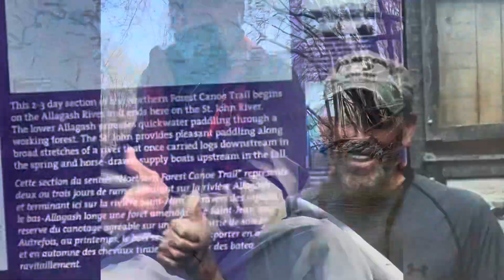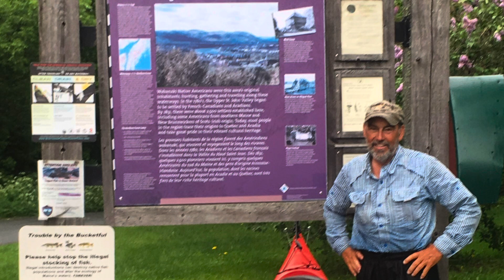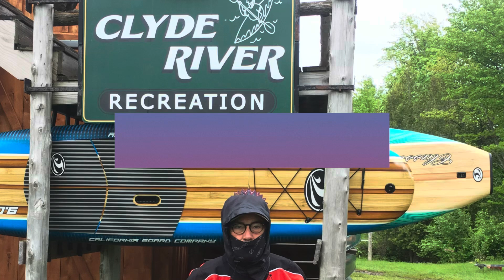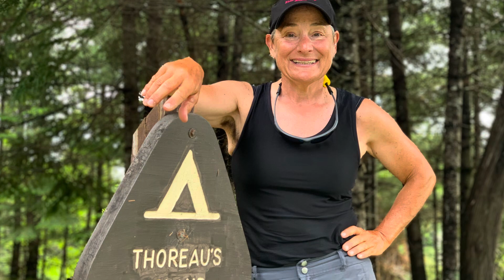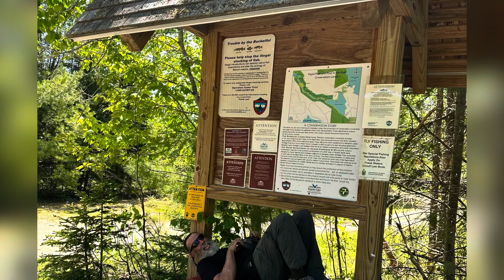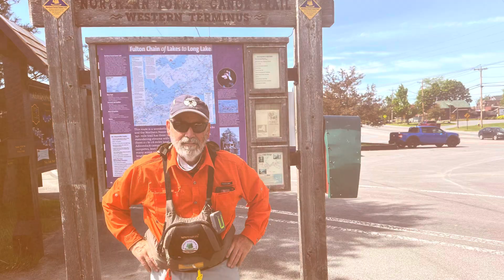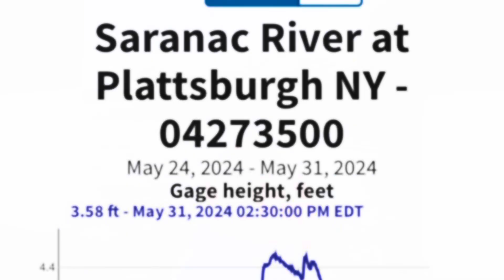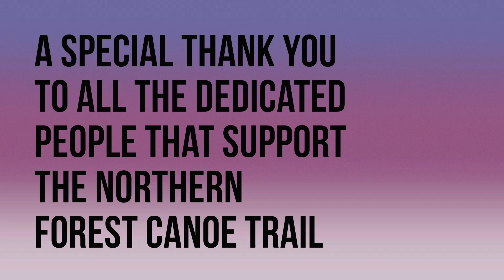Mack’s NFCT Decade of Memories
If you are looking for a challenge and rewarding adventure. The Northern Forest Canoe Trail may be for you.